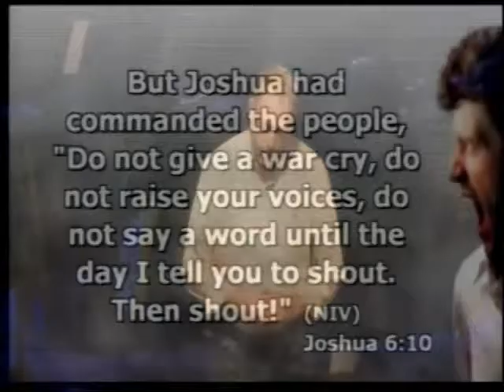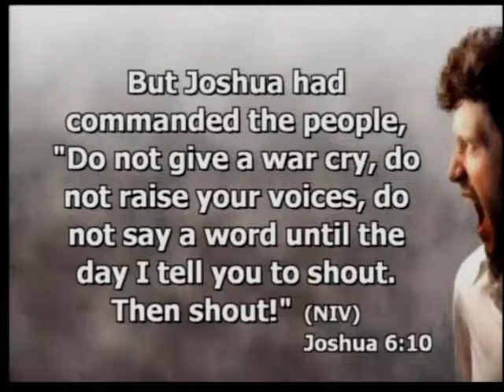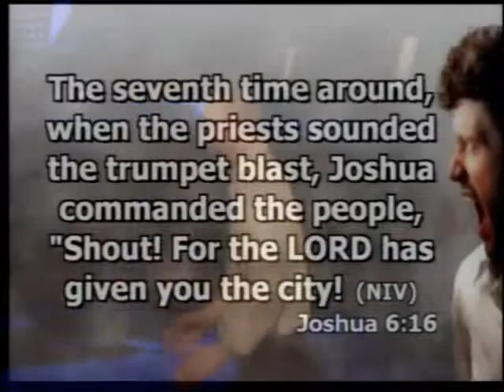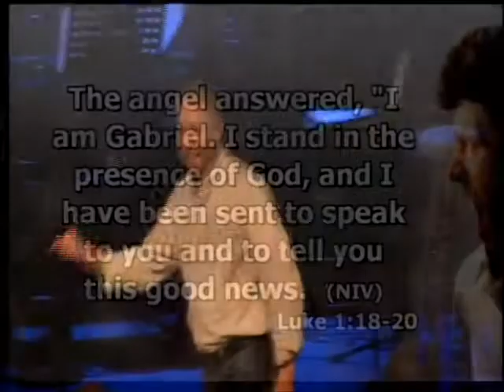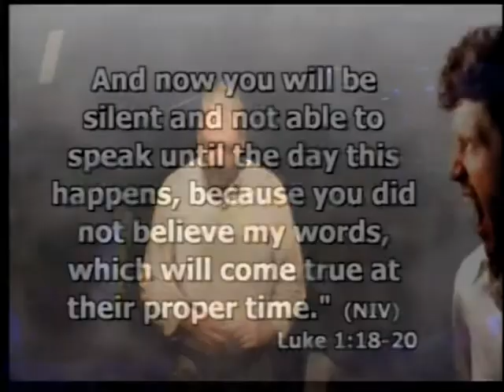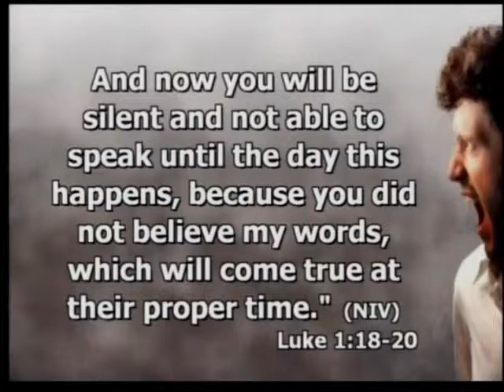Overcoming - How To Outlast Tough Times: Part 8